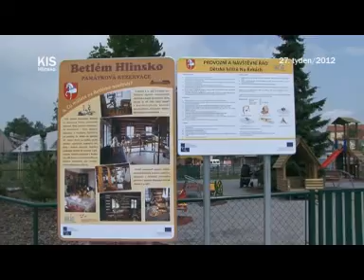U Orlovny vyrostlo nové dětské hřiště